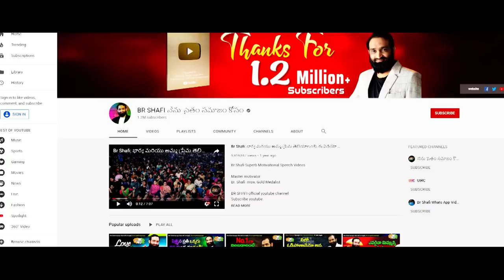Br Shafi || చీ ...నీకు అక్క , చెల్లె లేరారా ? లేరు-అబార్షన్ చేసి చంపేసారుగా ?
Master motivator
Br SHAFI